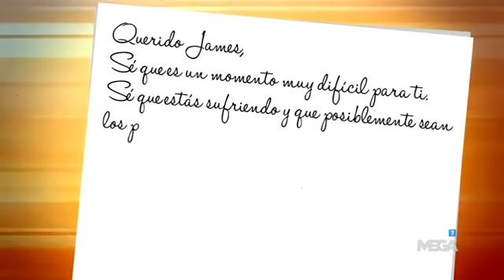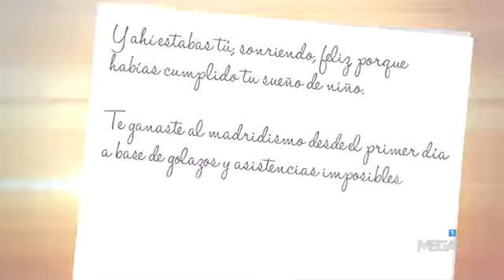Edu Aguirre le Pide a James Por medio de una Carta que se QUEDE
Emotiva carta de periodista español pidiendo que se quede James Rodríguez en el Real Madrid.